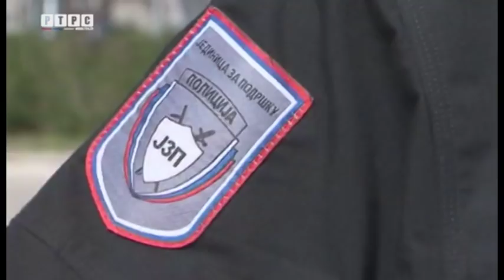Dan policije RS-Prica o hrabrosti, podvizima i porodicnoj tradiciji-RTRS prilog